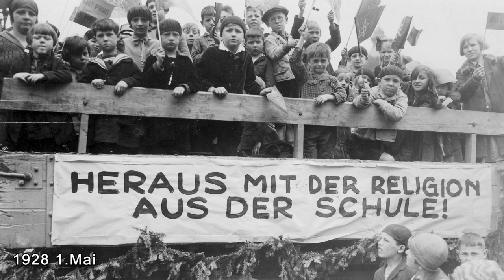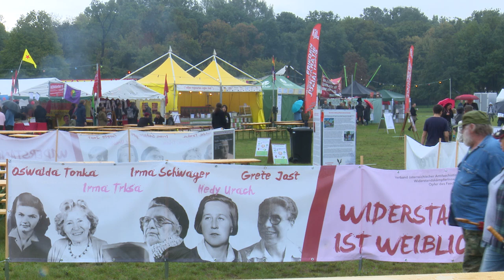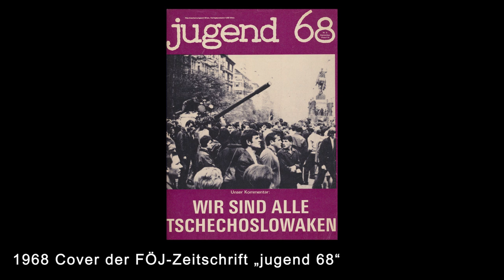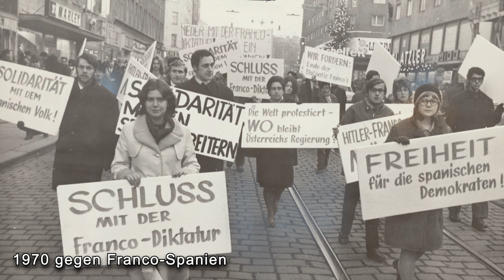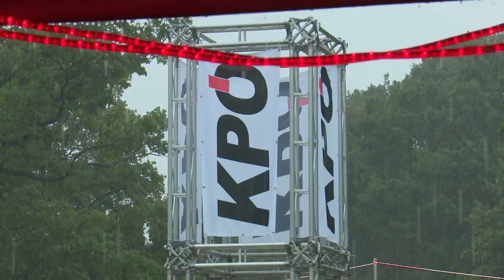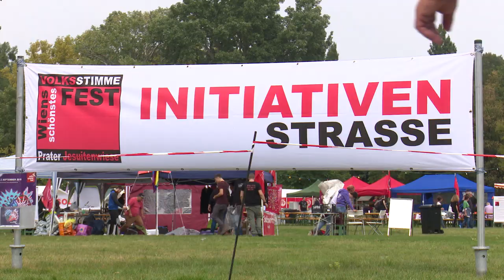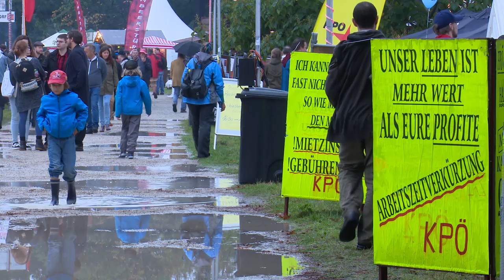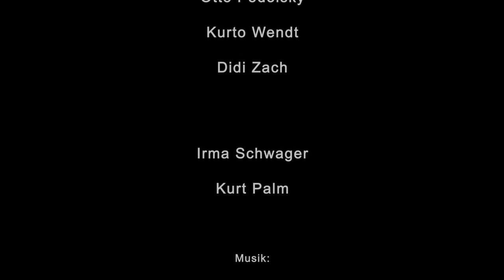PRAKTISCH ZEITLOS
PRAKTISCH ZEITLOS. Zum 100-jährigen Bestehen der KPÖ
Ein Film von Alenky Maly und Roland Freinschlag

Premiere am 3. November 2018
im Rahmen der Festveranstaltung
"Partei in Bewegung. Die ersten hundert Jahre"
anlässlich des 100. Gründungstages der KPÖ am 3. November 1918

Mit:
Heidi Ambrosch
Bärbel Danneberg
Bernhard Gaishofer
Michael Graber
Gerald Grassl
Gerlinde Grünn
Roman Gutsch
Ernest Kaltenegger
Claudia Krieglsteiner
Lisa Moser
Flora Petrik
Otto Podolsky
Kurto Wendt
Didi Zach
Irma Schager
Kurt Palm

KPÖ, 2018

Literaturtipps zu 100 Jahre KPÖ:
Bildband "Partei in Bewegung - 100 Jahre KPÖ in Bildern":
Buch "Unentwegte. Österreichs Kommunist_innen 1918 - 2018"